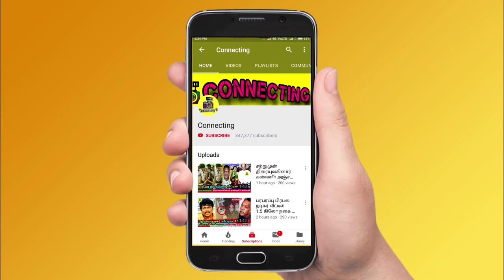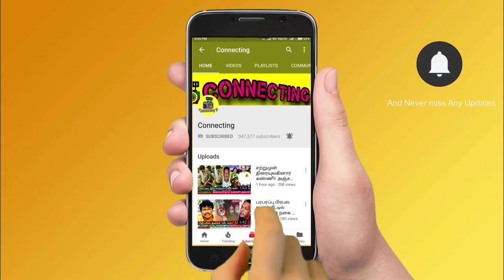நள்ளிரவில் கேப்டன் விஜயகாந்த் அலறல் சத்தம்? அக்கம்பக்கத்தினர் பகீர் தகவல்! Captain Vijayakanth Voice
vijayakanth house
vijayakanth premalatha
premalatha vijayakanth
vijayakanth interivew
vijayakanth speech
vijayakanth assembly speech
vijayakanth angry
vijayakanth family
vijayakanth last video
vijayakanth video
vijayakanth family